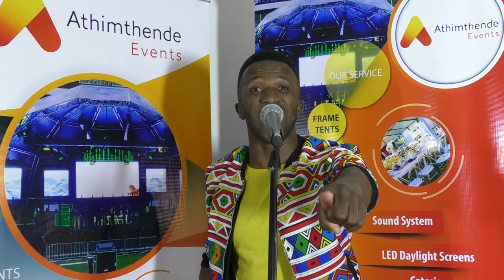Poetry By Siboniso Gcumisa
Unfiltered stories presented through Poetry. Siboniso Gcumisa leaving his mark on Poetry Stage.